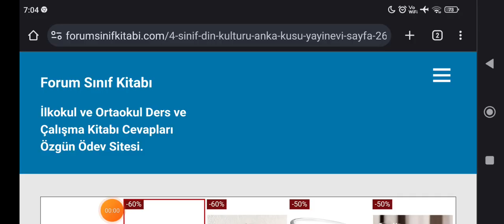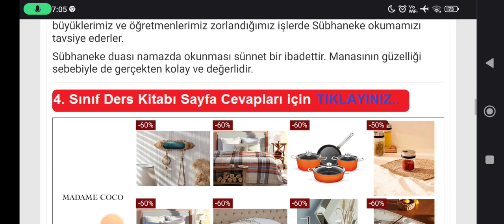4. Sınıf Din Kültürü Kitabı Sayfa 26 ANKA Yayınları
4. Sınıf Din Kültürü Ders Kitabı Bir Dua Tanıyorum : Subhaneke Duası ve Anlamı Cevapları Sayfa 26

İlkokul 4. Sınıf Din Kültürü Ders Kitabı Anka Yayınları Sayfa ve Metin Cevapları için TIKLAYINIZ.